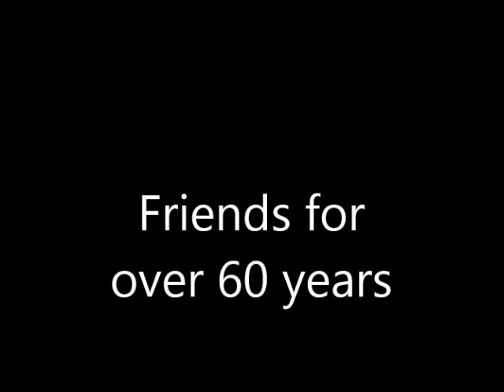Friends for over 60 years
Reunion of Mr. Bucky's high school friends, they all gathered at Smith's Service Station on the corner of Rosewood Drive and South Harden Street in Columbia, S.C. during the late 1950's and early l960's.  All four of the guys went into the Army Reserve Six Month Plan in June of 1956 and from there they all attended the University of South Carolina.